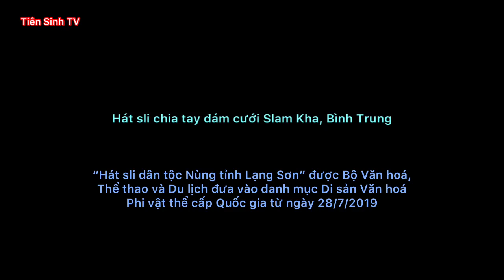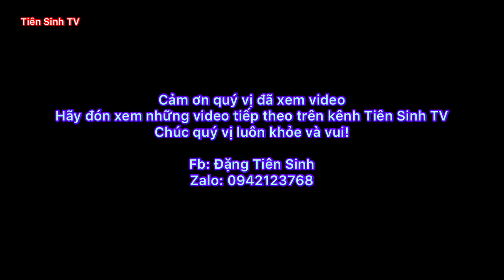Hát sli chia tay đám cưới Slam Kha ngày 16/11; hat sli lang son | Tiên Sinh TV